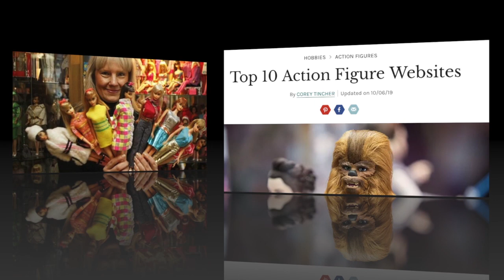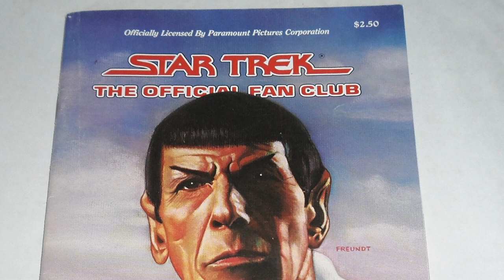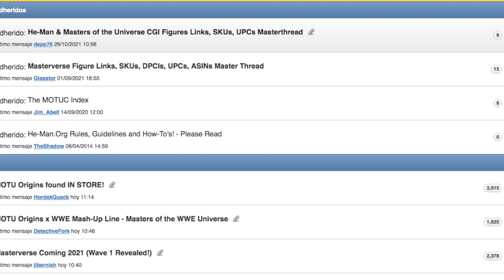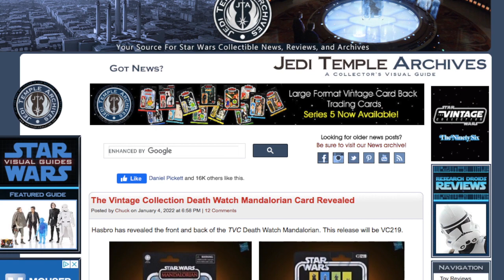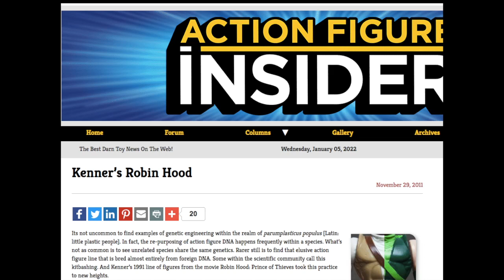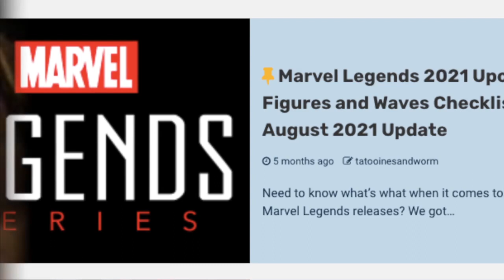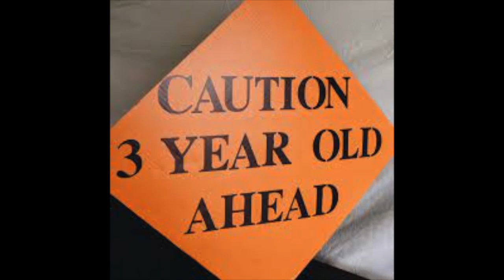How Action Figure Fan Sites Make our Hobby Better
Scott Toy Guru Neitlich from Spector Creative looks at the role that fan sites play in the toy industry and the positive effect long term plans can have!